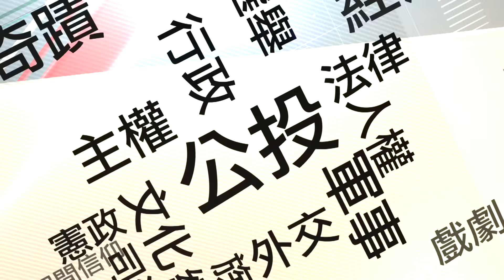見鏡頭就發作? 昌演咆哮嗆插隊!綠委撥臉! 昌噴口水還抹黑打人?【台灣最前線 重點摘要】2024.05.17(1)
📌立院亂鬥!藍白國會改革案拚三讀!立委爆推擠衝突!
📌鬧事?黃國昌跳針咆哮柯建銘插隊!還原現場打臉!
📌太離譜了! 國昌噴口水嗆郭國文打人!網酸:碰瓷哥!
📌搞擴權?藍白國會改革案若通過...立院將一院獨大?
📌弦外之音?朱探班立院守夜!握手黃國昌喊"我們新北的"!
📌來亂的?直笛吹奏國歌還破音!徐巧芯5陶冶身心靈?
📌耍流氓?鍾佳濱遭壓倒在地!謝龍介嗆:這裡我管的?
📌誰指使?掀警帽被指襲警!王美惠控:駐警擋綠委!

民視【台灣最前線】節目聲明

2024年4月19、20、22日播出之台灣最前線節目，曾就立委徐巧芯婆婆、蔣心慈女士申辦房屋貸款等議題進行討論，台北富邦銀行指銀行業為受金融監管機關高度監管之行業，該行執行業務向來恪遵法令規範及相關規定，又蔣心慈女士之貸款案件，經該銀行詳查相關作業均依照內部規定辦理，並無不合規定之情事，亦無超貸、關說或例外處理情況。

另，坊間謠傳或報導蔣心慈女士「一屋三貸」，或委請他人關說、施壓「喬貸款」、「喬利息」，或為詐欺共犯或意圖拱人扛罪等內容，蔣心慈女士除嚴正予以駁斥外，並敬告各界如再有不實之指控或影射，定將追究其等應負之民、刑事責任。